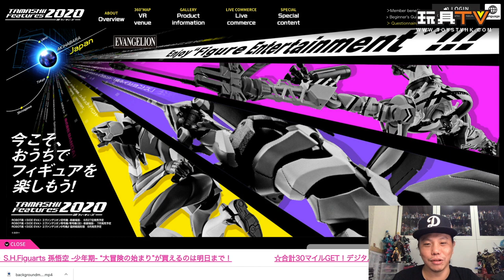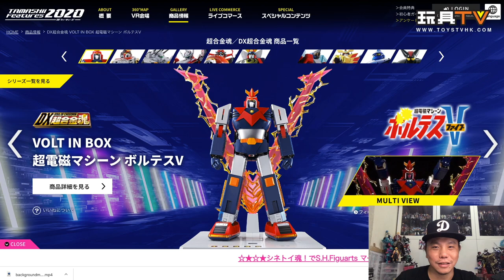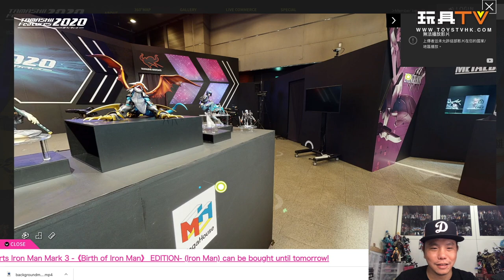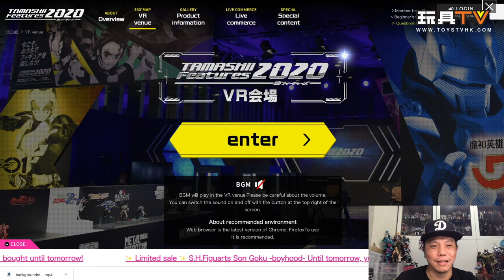Bandai TAMASHII FEATURES 2020 展覽預告 TOYSTV News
今日 玩具TV 同大家一齊聲音導航 tamashiifeatures2020 ，到底有乜勁野公佈？留意一陣 1點 1300 直播啦～

Production: TOYSTV Production Team
Program host/Guest: Toyswalker-Dick.Po
Produced by: Bryan Lo, Toyswalker-Dick.Po